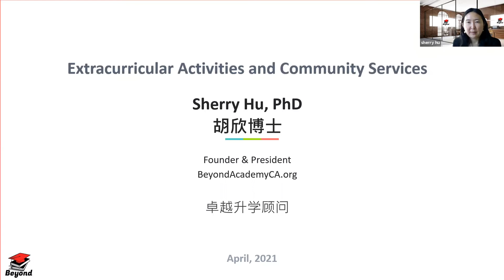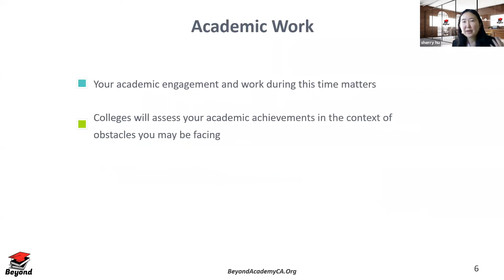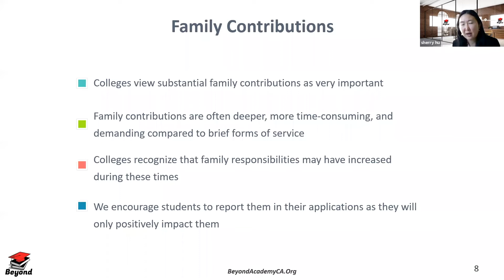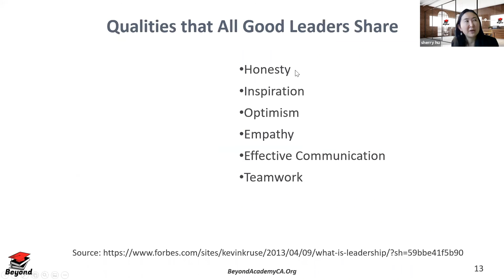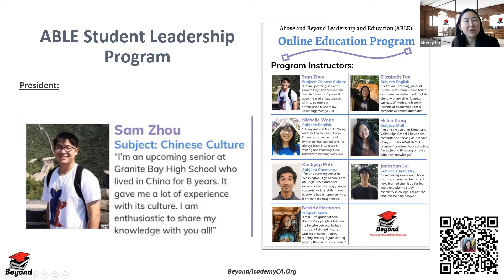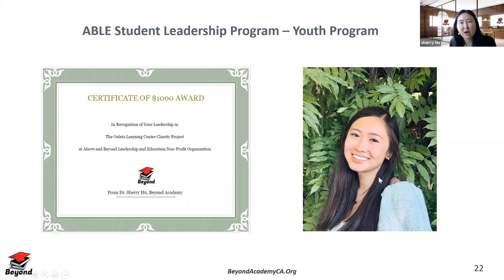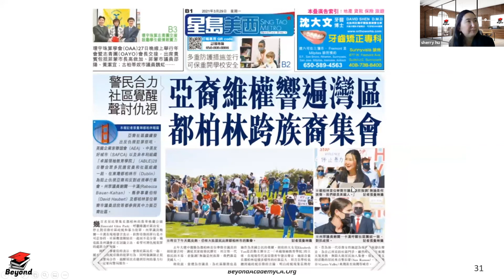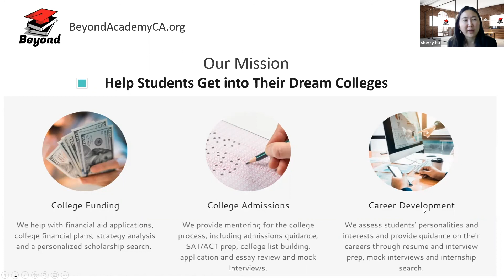2021 Hackathon Seminar Series (01) - Extracurricular and Community Service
Extracurricular Activities and Community Services by Dr. Sherry Hu, Dublin City Council and Co-Founder of Beyond Academy